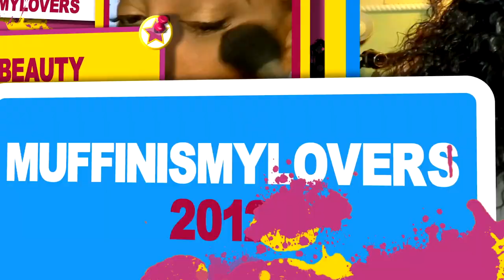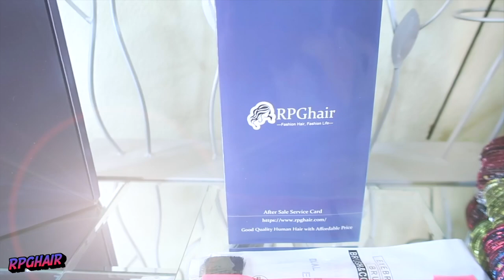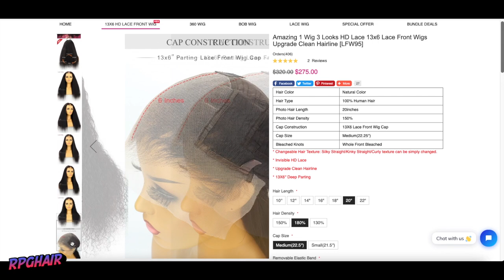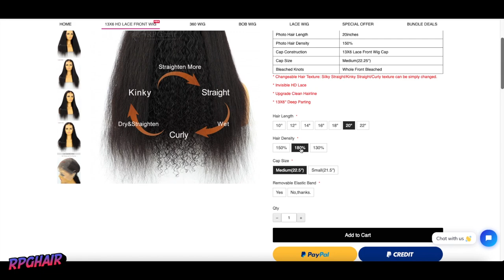1 WIG 3 TEXTURES! HD LACE & CLEAN HAIRLINE⎟RPGHAIR SAVE YOUR COINS & BUY THIS WIG!!!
𝐖𝐢𝐠 𝐃𝐞𝐭𝐚𝐢𝐥𝐬
1 Wig 3 Looks 13x6 HD Lace Front Wig [LFW95]
Density:180%
13*6 Deep Parting space
★ Skin Melted HD Lace
★ Upgraded Clean Hairline
★ Whole Front Bleached

WRITE OR SEND US LOVE GIFTS TO:
Muffinismylovers

SOME OF MY FAVORITE SITES